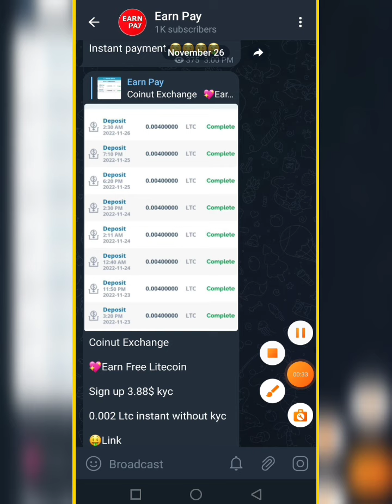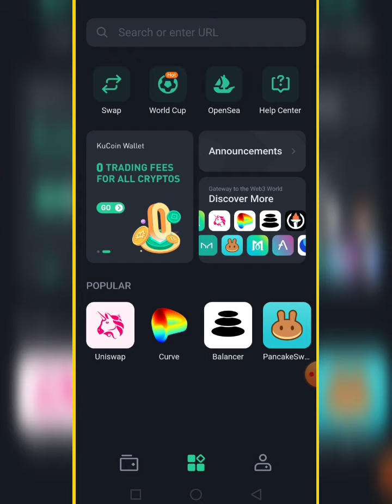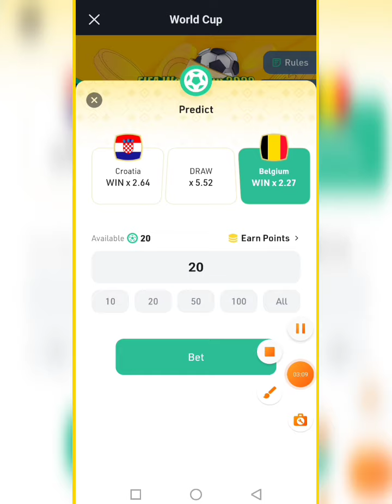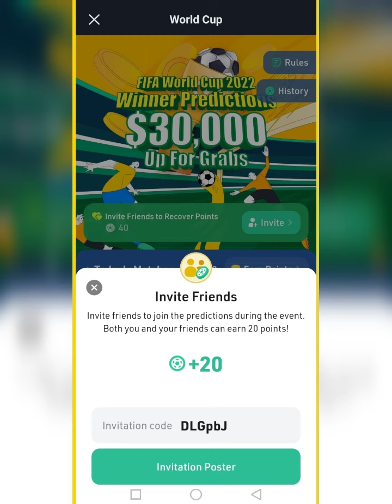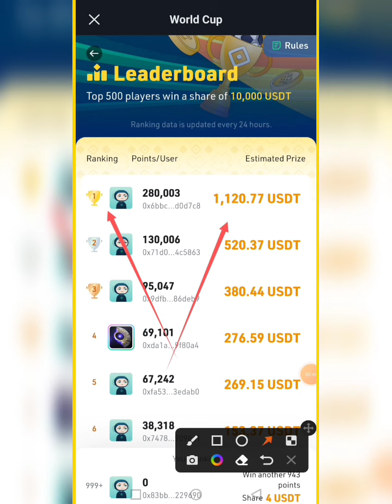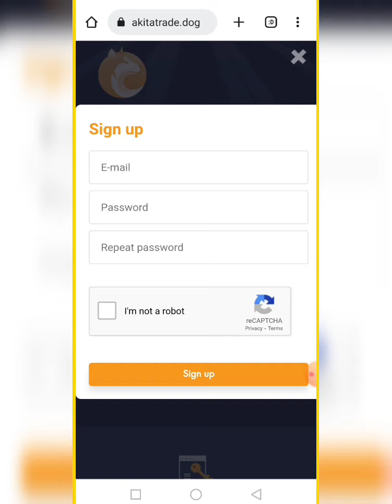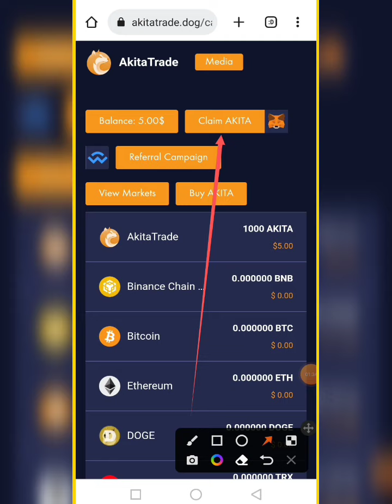KuCoin Wallet Airdrop Earn 10$ Daily Profit || Akita trade Airdrop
Refer code
DLGpbJ

       💞👉 Earn Pay 👈💞

Topics Cover

KuCoin Wallet
KuCoin wallet Airdrop
Airdrop
new Airdrop
KuCoin Airdrop
KuCoin
KuCoin exchange Airdrop
KuCoin exchange
KuCoin Wallet world cup
KuCoin wallet fifa world cup
KuCoin wallet fifa world cup payment
KuCoin wallet withdraw
KuCoin wallet payment
Akita trade
Akita trade Airdrop
Akitatrade token claim
instant Airdrop
KuCoin future trading
KuCoin wallet Review
KuCoin wallet tutorial
KuCoin wallet fifa world cup update